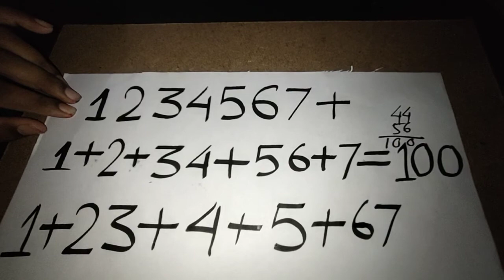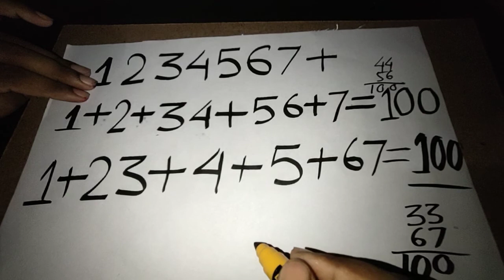মগজ খাটানোর অঙ্ক। Interesting facts of Mathematics in Bengali by imran sir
একটি মজার অঙ্ক যা আপনার বুদ্ধি পরীক্ষা করবে

imran Sir